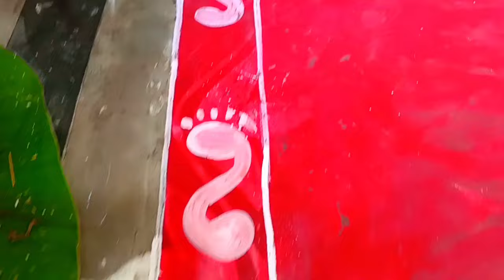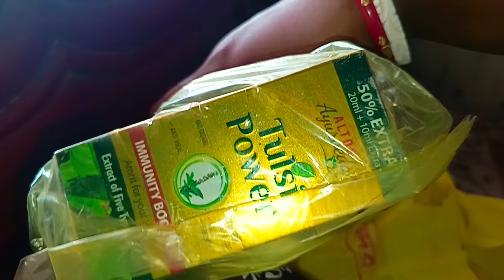মা তো মায়েই হয় মা কখনো সৎ হয় না 🥺 সৎ মায়েই তবে আজ এই কাজ করে দেখালো